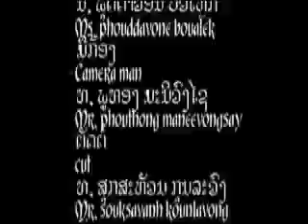it's not too late